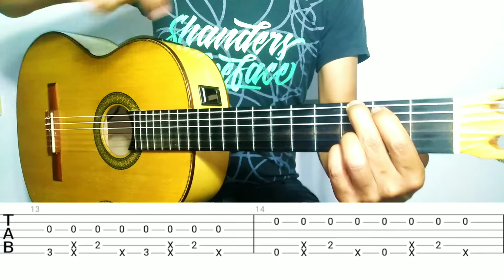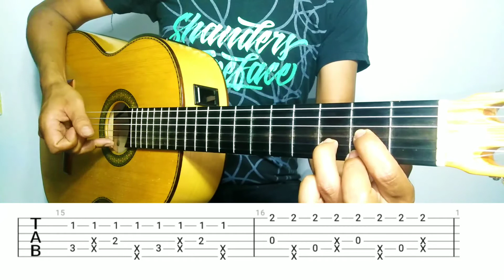como hacer percusión en la guitarra / ejercicios para dominar el dedo pulgar / slap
slap de pulgar en guitarra
percusión en la guitarra

Tutorial